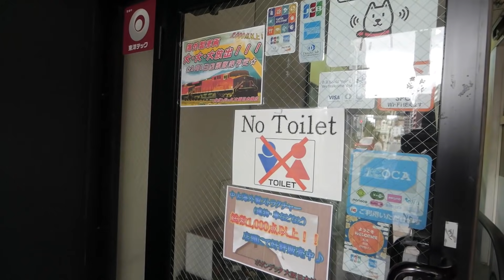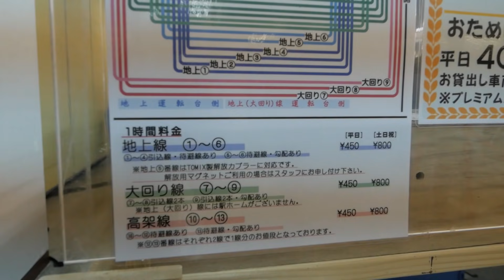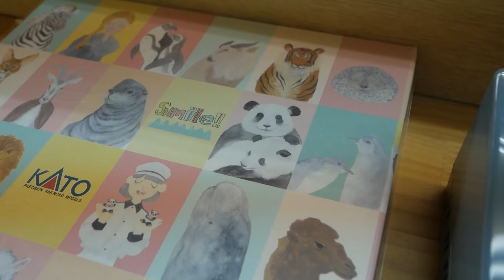ポポンデッタ史上最大のレンタルレイアウトが巨大すぎた… / Nゲージ 鉄道模型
ポポンデッタ大阪日本橋店にお邪魔しました。
昔から何度も利用しているお店ですがレイアウトを使わせてもらうのは初めてです。
4Fにあったジオラマは3Fに移動、料金も以前よりお手頃になっているそうです。

初めて行きましたがすごかったです(語彙力レベル1)

★3Dプリンター用フィラメント販売中★